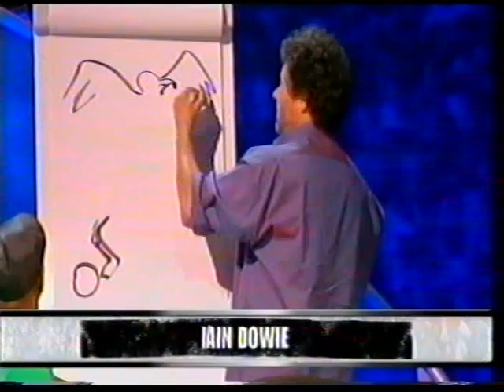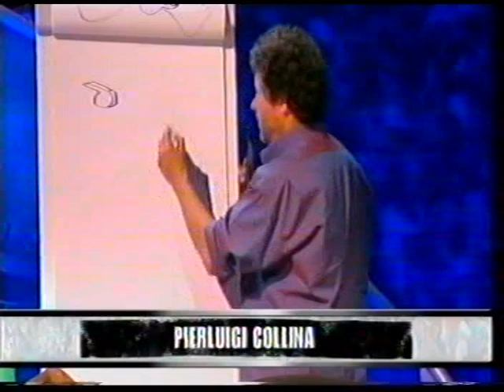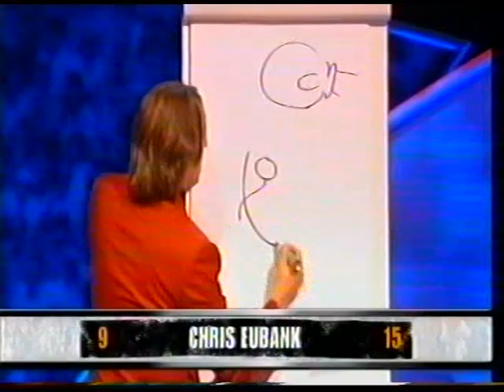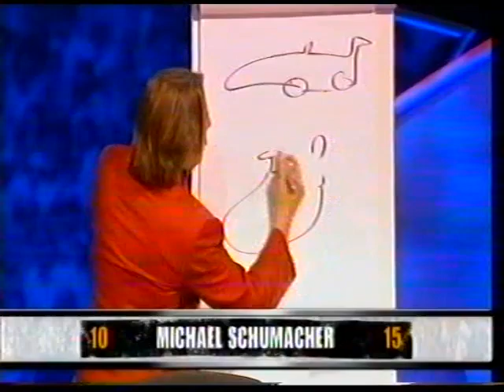They Think It's All Over S19 E3 November 7 2005